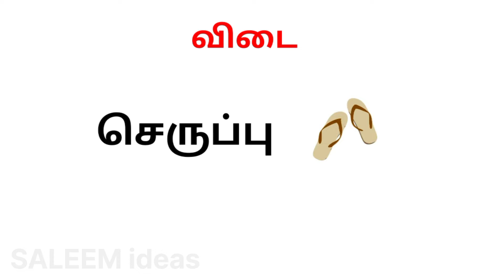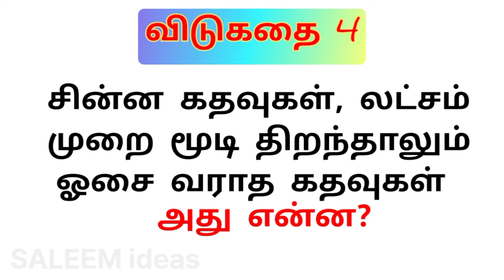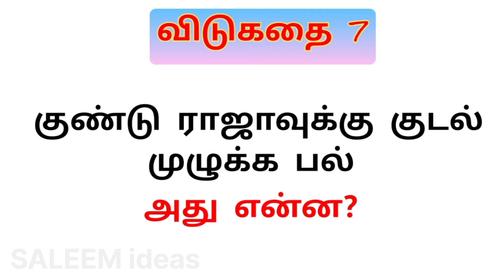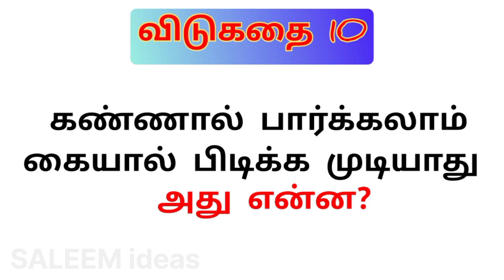தமிழ் விடுகதைகள் part 4/ tamil vidukathaigal part 4